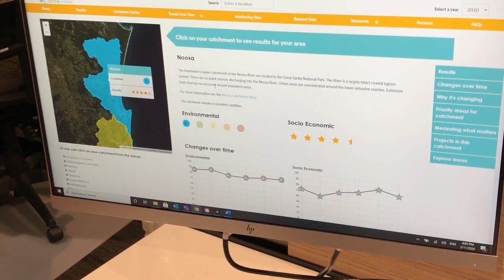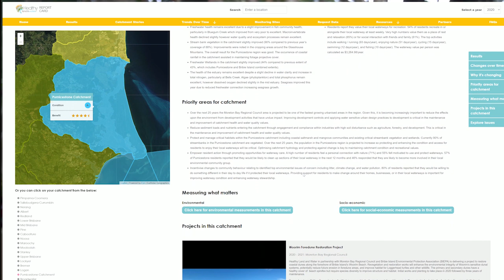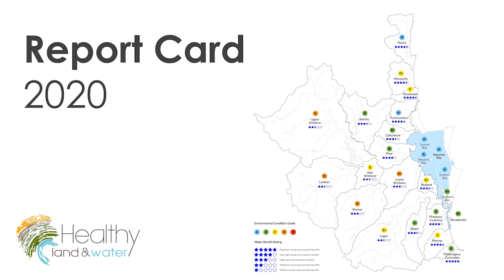Report Card Launch 2020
The Ecosystem Health Monitoring Program (EHMP) was established in 2000, making it one of the first environmental monitoring and reporting programs in Australia. The EHMP is a comprehensive and scientifically robust waterway monitoring program which provides a regional assessment of the health for each of South East Queensland’s major catchments, river estuaries, and Moreton Bay zones.

Every year, the results are synthesised and communicated through the Healthy Land and Water Report Card.

The aims of the monitoring program and Report Card are to:
- Inspire action
- Identify priority areas for investment and support members to identify and implement actions
- Provide an assessment of the effectiveness of management actions and progress towards targets
- Provide data relevant for researchers, managers and the wider community that contributes to greater waterway understanding

These aims are in place to help to achieve the overall goal for waterway management in South East Queensland, which is to enhance community quality of life by fostering stewardship to protect and restore waterway health.The monitoring and reporting program plans to achieve this goal by segmenting it into three objectives:
1 Enhance community quality of life
2 Fostering stewardship
3 Protect and restore waterway health

For more information please contact the natural resource management group for South East Queensland, Healthy Land and Water